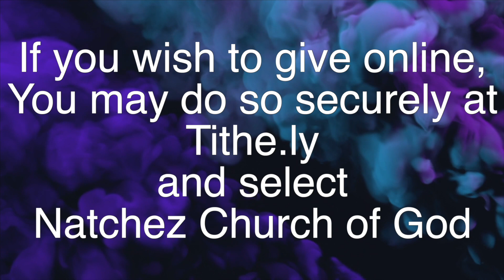Sunday Service June 2, 2024